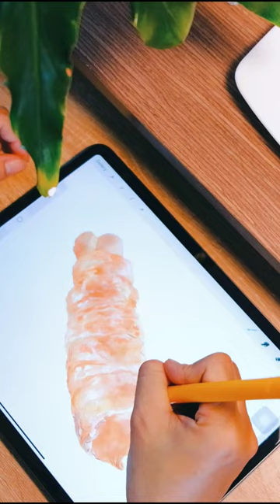Painting Danish sausage cake in Procreate